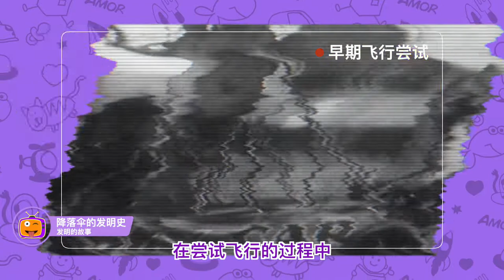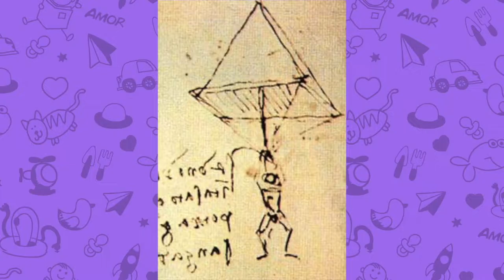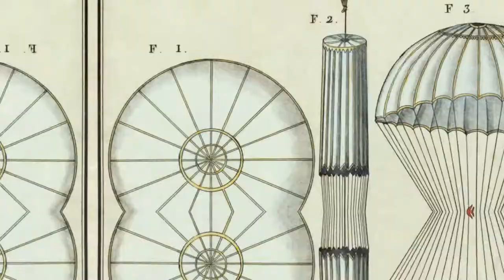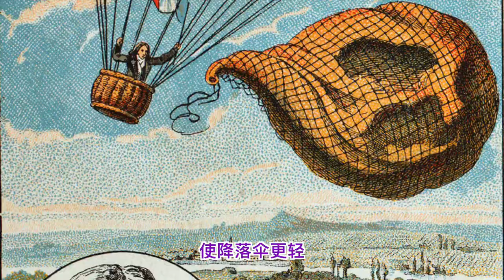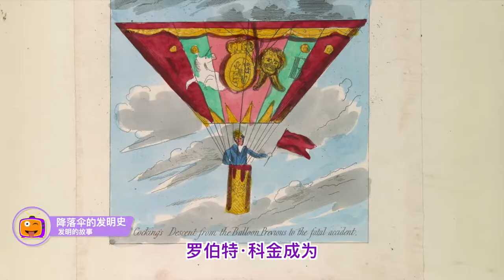发明的故事：降落伞的发明史。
也许人类对飞行的向往是从第一次看见飞翔的鸟儿开始，在尝试飞行的过程中会出现不可避免且充满危险的意外，如何让先驱飞行者在飞行失败或从高处跌落后不至于丢掉性命，在很长时间里都是许多发明者都在研究的议题，正是他们不懈的努力，才有了在今天对飞行员或业余爱好者非常重要的降落伞的诞生，今天发明的故事我们来聊聊降落伞的发明史。
内容列表：
0:00 介绍
0:27 早期探索
0:58 文艺复兴时期
2:13 18～19世纪
3:55 20世纪